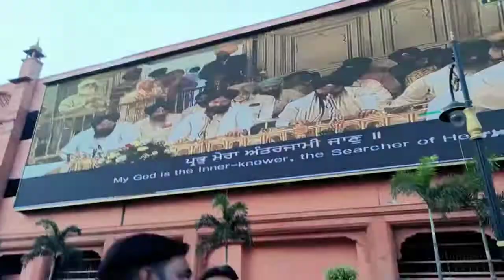PUNJAB की शान GOLDEN TEMPLE || पंजाब का स्वर्ण मंदिर || स्वर्ण मंदिर जन्नत से कम नहीं है || 2022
PUNJAB की शान GOLDEN TEMPLE || पंजाब का स्वर्ण मंदिर || स्वर्ण मंदिर जन्नत से कम नहीं है || Amritsar

video highlights
video publik

Your Queries. ???

पंजाब किसान गोल्डन टेंपल
अमृतसर का वीडियो
Amritsar ka golden temple ka video
Punjab mein Amritsar kahan per padta
golden temple kaise Jaya jata hai
how to Amritsar gurudware
How To amtritsar Punjab
Amritsar golden Temple ka latest video 2022 ka
Amritsar gurudware
Amritsar gurudware
Amritsar Gurudware
Punjab ki Shan goldan temple
Goldan temple
golden Temple Punjab
golden temple ka video
Amritsar jaane ka rasta
Amritsar mein Gurudwara kahan per padta hai
gurudware mein kaise jaen

Rohit Karotiya Vlogs channel
Kannauj Uttar Pradesh